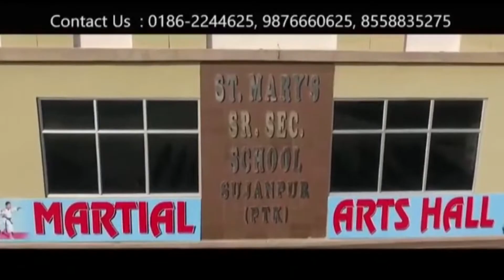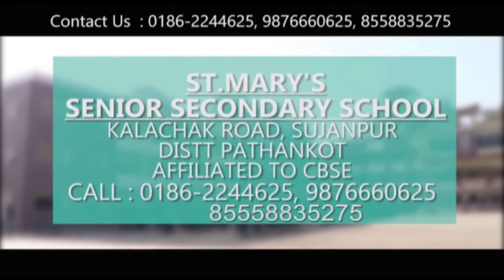आदित्यवाहिनी संस्था ने आदगुरु शंकराचार्य जी के प्रकट दिवस पर बांटे फल, मास्क व दस्ताने